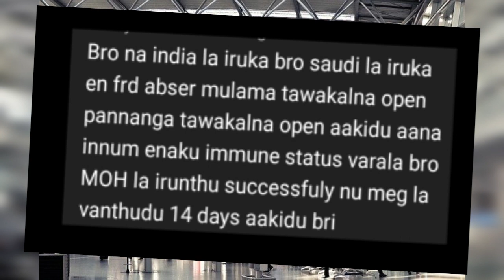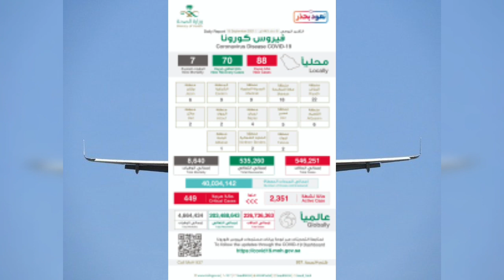Saudi tamil news today | Saudi arabia breaking news | India to Saudi flight news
This Video is about Saudi arabia tamil news today 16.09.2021 and India to Saudi arabia flight travel news in tamil.